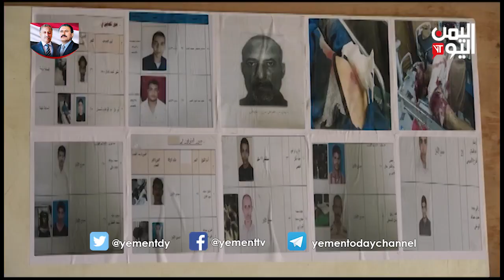رئيس لجنة جديد في الحديدة لمهمة توصف بالأكثر تعقيد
تعثر للحل السياسي في الحديدة يتمثل في مواصلة مهام لجنة إعادة تنسيق الانتشار عزاه البعض الى بحث الأمم المتحدة ومجلس الأمن عن بديل للجنرال الهولندي لوليسغارد , وتشير مصادر أيضاً الى رفض الأمريكي تيموثي جي كيتنغ رئاسة اللجنة